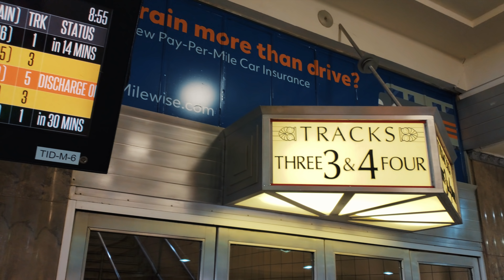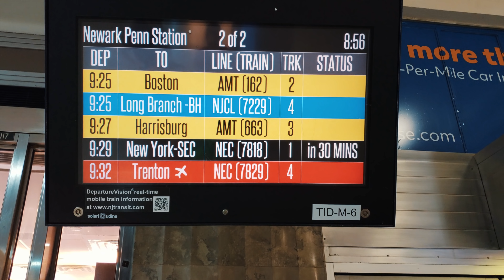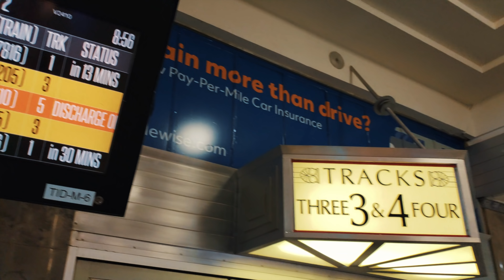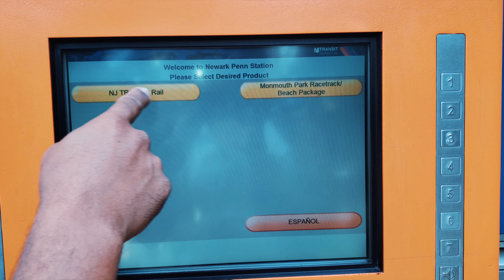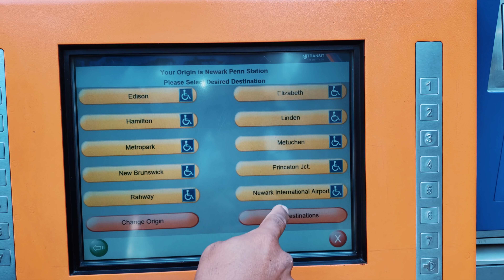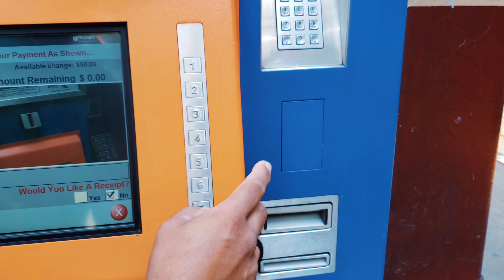COMO CHEGAR EM LONG BRANCH NEW JERSEY ( PRAIA )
Hoje vamos a praia de Long Branch New Jersey, passo a passo como chegar na cidade usando o transporte publico trem.
Linda cidade praiana de Long Branch, recomendo a visita.

Equipamento:

Camera: Samsung Galaxy S9
Estabilizador: DJi Osmo Mobile
Drone: DJi Mavic Pro